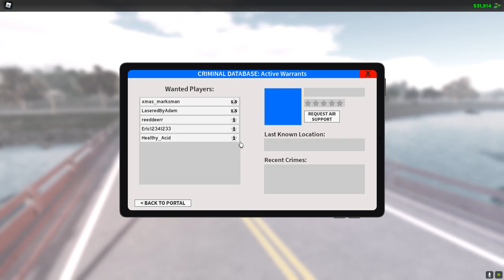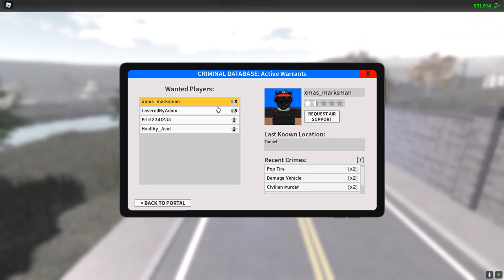Caught In The Act l UDRP l Ep.80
Suspect try's out smarting me but I catch him robbing the store without him knowing what's about to come. (updated server)